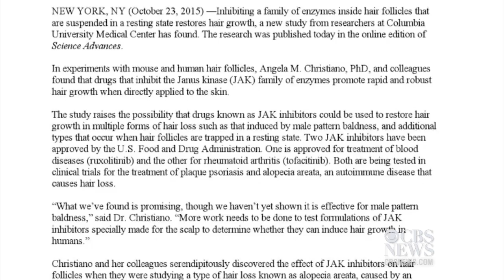Lab makes progress on treatment for baldness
Researchers at Columbia University Medical Center hope their work will someday help bald men regrow hair. They say two FDA-approved drugs show promise when tested on mice. CBS News' Kenneth Craig reports.